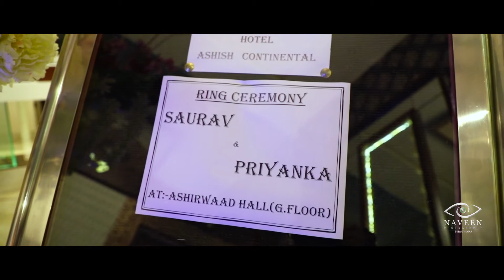Ring Ceremony Highlights | Naveen Photography Phagwara | Saurav & Priyanka